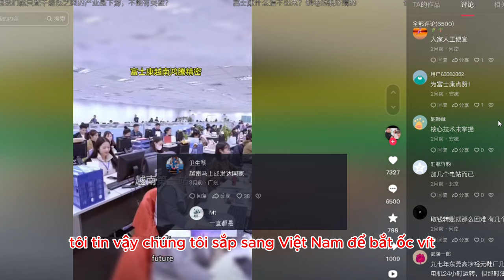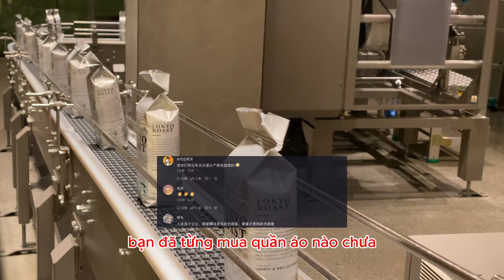Tại sao Netizen Trung Quốt lũ lượt muốn sang Việt Nam làm việc ở thời điểm hiện tại?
* Nội dung: một Netizen Trung Quốc có đăng tải video có tiêu đề: "Không sợ Việt Nam thiếu điện, Foxconn đầu tư nhà máy mới. Foxconn Việt Nam tiếp tục mở rộng, có gần 20 nhà máy tại Việt Nam"

* Tham khảo video nguồn kênh: 越南第一站